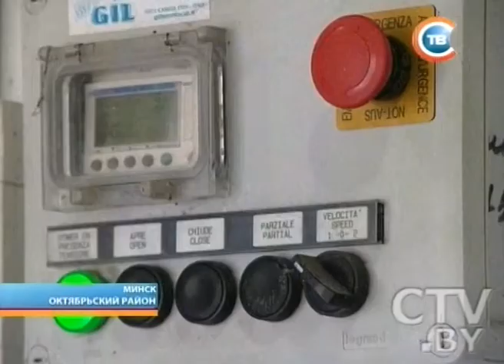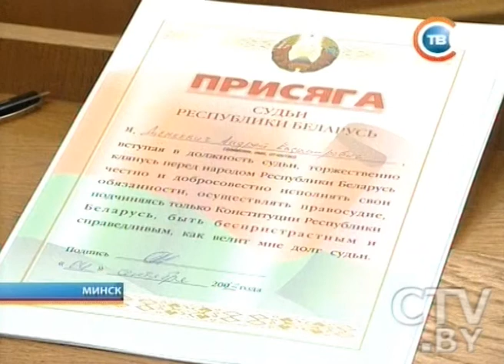CTV.BY: "Столичные подробности" 04 сентября 2013 года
Авария в Минске. Водитель микроавтобуса, врезавшегося в грузовое авто, погиб на месте